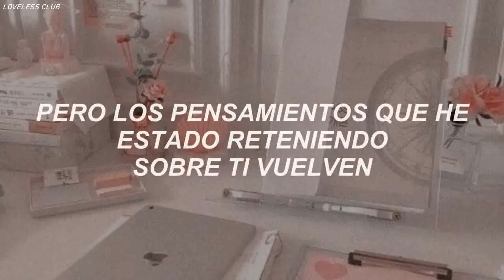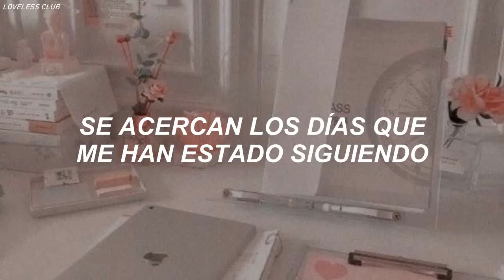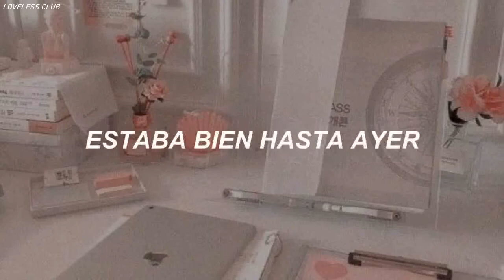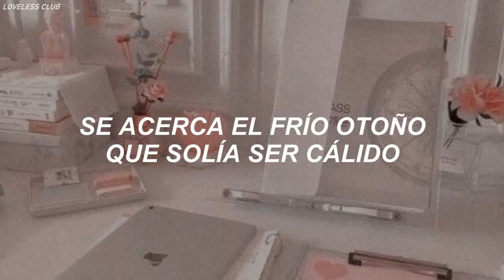Voisper – Fall Apart [Sub. Español]